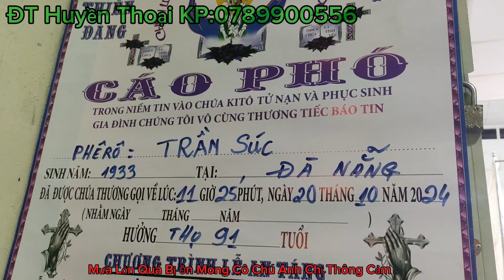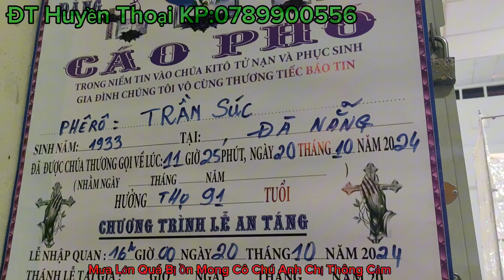Vợ Chồng Bán Vé Số Mưu Sinh.Cầu Cứu Giúp Đở Lo Cho Ba Mình Đám Tang Cụ Ông 91Tuổi.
Số ĐT Huyền Thoại KP 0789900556 Cô Chú Anh Chị Có Lòng Hảo Tâm Giúp Đở Đám Tang Cụ Ông 91Tuổi Để Lo Mai Táng.